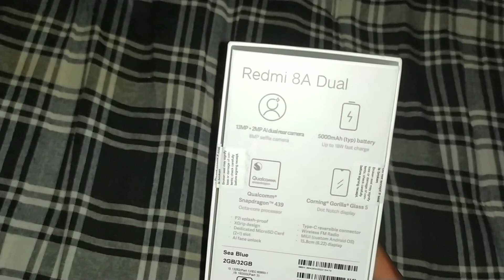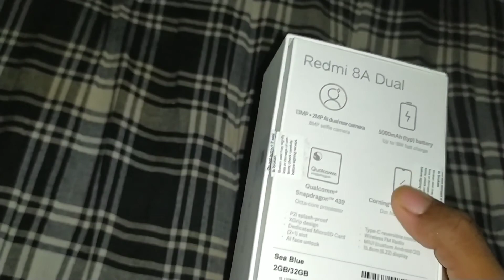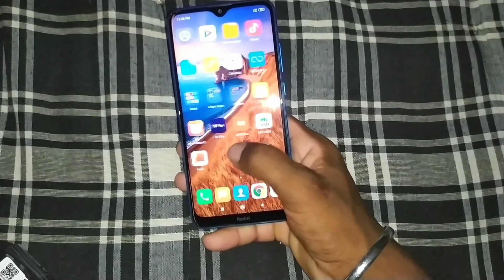Redmi 8A Unboxing and Review fast Time look Immersion I Techno Toppo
Redmi 8A Unboxing and review fast Time look

Hello guys maine is video mein Redmi 8A ki Unboxing our Review kiya hai I hope ki ko pasand aaye